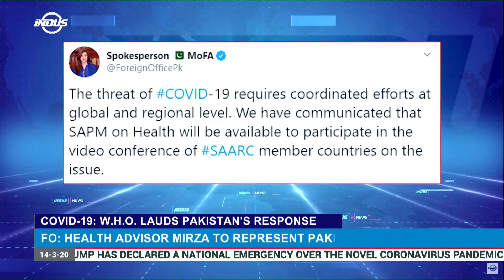WHO Lauds Pakistan's Efforts In Managing Coronavirus Pandemic | Indus News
The World Health Organization (WHO) has lauded Pakistan’s efforts in managing the global novel coronavirus outbreak, and treating confirmed cases in accordance with standardized clinical protocols.